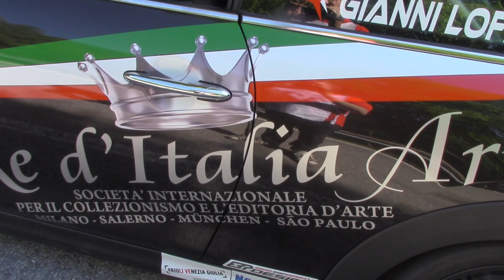VERZEGNIS SELLA CHIANZUTAN 2019 GIOVANNI LOFFREDO MINI COOPER JCW SD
Ha lasciato tutti sbalorditi la prestazione di Giovanni Loffredo. Al volante di una Mini Cooper Turbo Diesel è riuscito a conquistare, oltre alla solitaria vittoria di classe, un favoloso secondo posto di gruppo, alle spalle di Montanaro per una manciata di secondi e precedendo, e di tanto, le altre Mini a benzina.